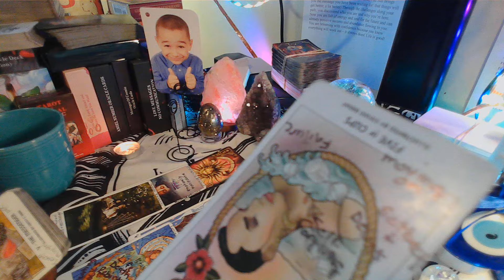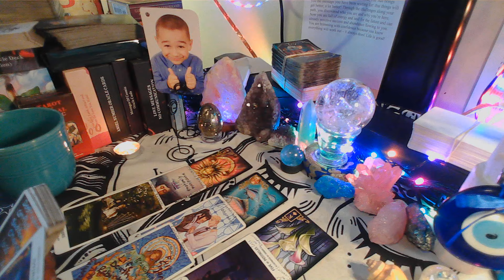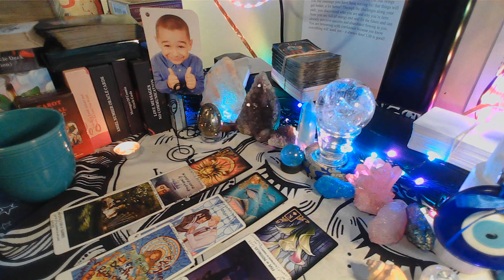DIVINE MASCULINE IS UNHAPPY BECAUSE HE GOT HIS BABY MAMA PREGNANT AGAIN!!!!